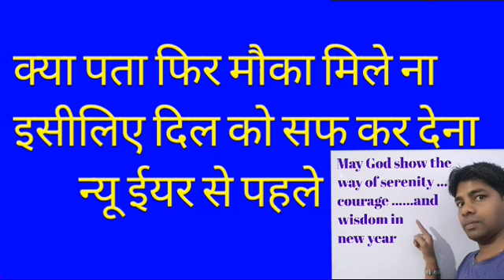Happy New Year 2020 || you tube subscriber